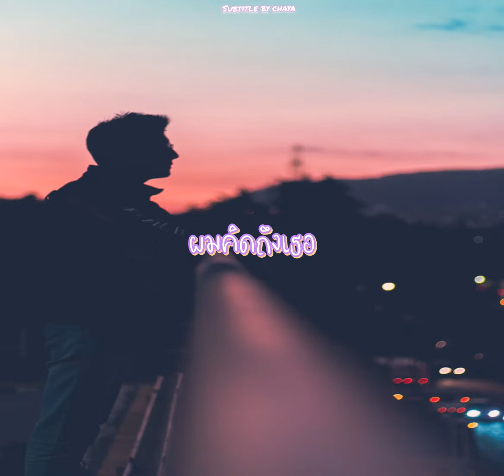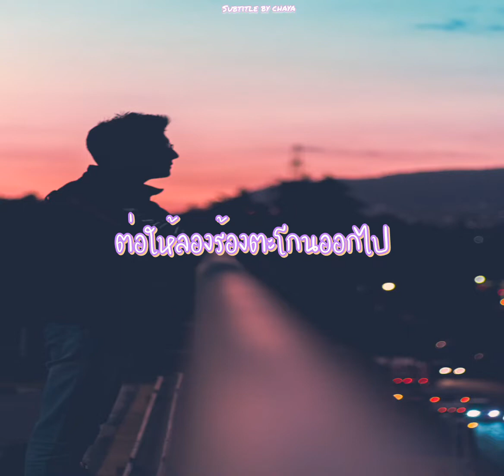[THAI SUB] 会いたいよ : Tanaka kei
会いたいよ (Aitai yo) : Tanaka Kei
( Tezuka Shota ) Ost.Anata no Ban desu

เพลงนี้พี่เคย์ออกซิงเกิลในชื่อของ Tezuka Shota ซึ่งเป็นตัวละครที่พี่รับบทพระเอกในซีรีย์เรื่อง Anata no Ban desu เลยค่ะ

เนื่องจากวันนี้ Anata no Ban desu SP ออนแอร์ ก็เลยไปขุดซับเพลงนี้มาแก้ BG แล้วอัพใหม่ไปค่ะ